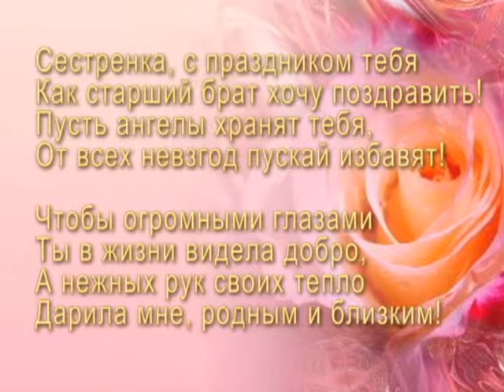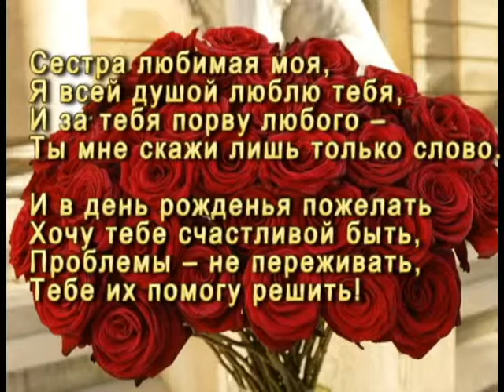День Рождения Лены